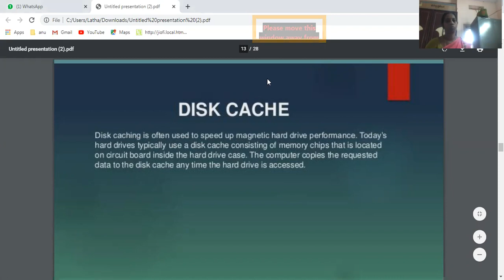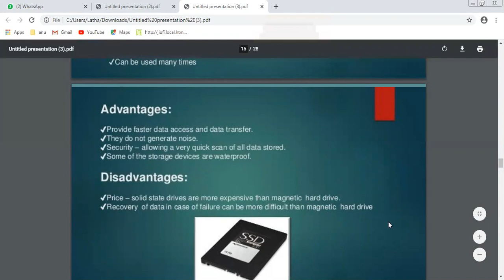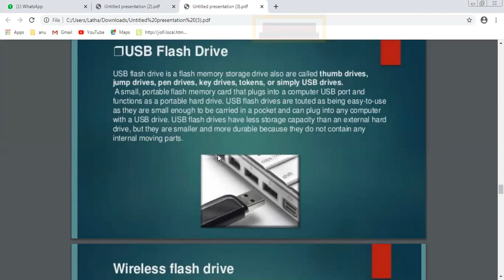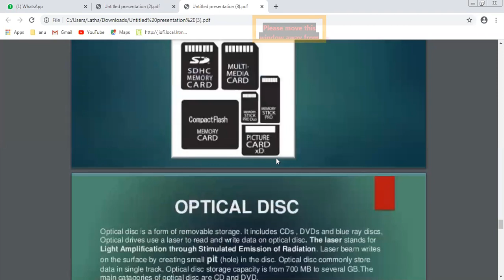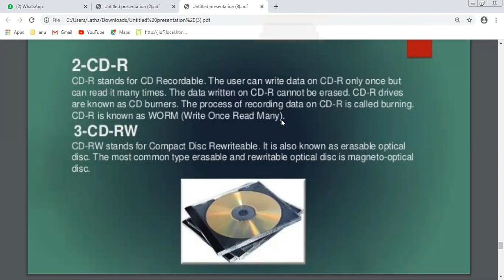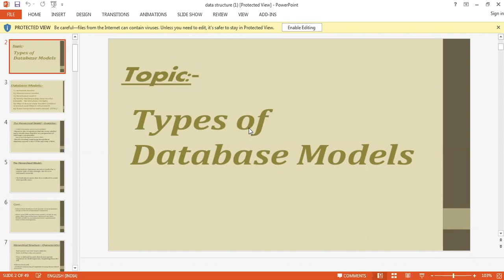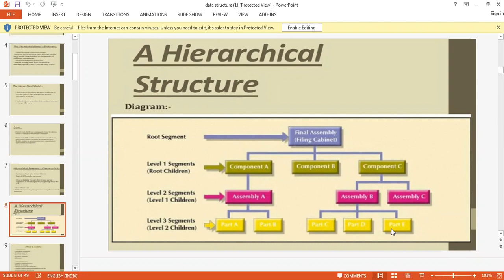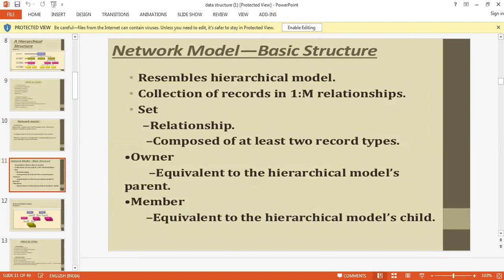IV YEAR-1SEM-JNTUK(ME)-CAD/CAM LECTURE NO:08 TOPIC :STORAGE DEVICES